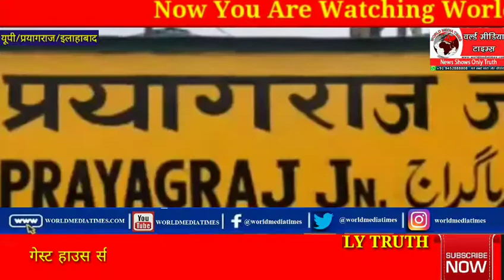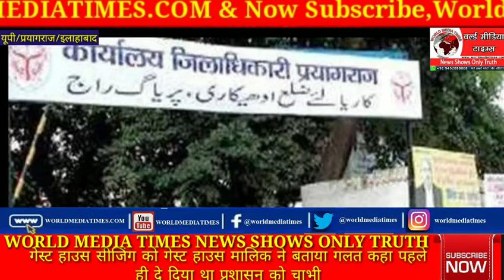कोरोना:गेस्ट हाउस सीजिंग को गेस्ट हाउस मालिक ने बताया गलत कहा पहले ही दे दिया था प्रशासन को चाभी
गेस्ट हाउस सीजिंग को गेस्ट हाउस मालिक ने बताया गलत कहा पहले ही दे दिया था प्रशासन को चाभी

फोर सीजन नाम के गेस्ट हाउस को जिला प्रशासन ने सीज कर दिया उसका कारण अनधिकृत निर्माण बताया गया आपको बता दें कल प्रयागराज के लूकरगंज मोहल्ले में एक कोरोनावायरस मरीज मिलने के बाद उसके पूरे परिवार को क्वॉरेंटाइन करने के लिए उस गेस्ट हाउस सामने की एक बिलिंग का उपयोग हो रहा था जो कि वो भी गेस्ट हाउस के मालिक है पर वहां जब परिवार की महिलाएं और बच्चे पहुंचे तो उस जगह की गंदगी का अंबार लगा हुआ था ।

जिसके बाद एक वीडियो वायरल हुआ जिसमें एक महिला वहां बिखरी गंदगी को दिखाते हुए प्रशासन पर आरोप लगा रही थी इतनी गंदी जगह पर हम को रोका जा रहा है हम कैसे यहां पर रहेंगे वीडियो वायरल होने के बाद आनन-फानन में जिला प्रशासन ने उस परिवार को दूसरी जगह शिफ्ट करवा दिया और दूसरे दिन उस गेस्ट हाउस को सीज करवा दिया । अब गेस्ट हाउस के मालिक का कहना है कि जिला प्रशासन उनके साथ जबरदस्ती इस तरह का व्यवहार कर रहा है और उनके गेस्ट हाउस को जबरन सीज किया गया है जबकि उस गेस्ट हाउस और उसके सामने की भी जगह 10 दिन पहले ही उनके द्वारा प्रशासन को दिया जा चुका है ।

गेस्ट हाउस के मालिक ने यह भी बताया कि 10 दिन पहले गेस्टहाउस की चाभी जिला प्रशासन को सौंप दी गई थी और इस गेस्ट हाउस में पुलिस की टीम रुकी हुई थी और कुछ दिन बाद शंकरगढ़ के जो कोरोना मरीज मिले थे उनको भी गेस्ट हाउस की सामने वाली जगह में रोका गया था जिसके बाद उनकी हिम्मत नहीं हुई कि वहां जाकर सफाई करवाएं साथ ही उन्होंने यह भी बताया कि गेस्ट हाउस और सामने की जगह प्रशासन को सौंप देने के बाद गेस्ट हाउस और सामने की जगह की साफ सफाई की जिम्मेदारी जिला प्रशासन की बनती है क्योंकि उन्हीं के लोग वहां पर रुक रहे हैं या फिर जिनको वह रोकना चाहते हैं वहां पर रहते हैं ।

गेस्ट हाउस के सामने वाली जगह में गंदगी की बात गेस्ट हाउस मालिक ने स्वीकार किया लेकिन साथ ही यह भी कहा कि यहां की साफ सफाई का जिम्मा जिला प्रशासन का है ना कि उनका डीएम के ऊपर आरोप मढ़ते हुए गेस्ट हाउस मालिक ने कहा जो यह बात कही जा रही है कि मैंने जिला अधिकारी का फोन नहीं उठाया वह सरासर गलत है उनके द्वारा कोई फोन गेस्ट हाउस के मालिक को नहीं किया गया था और ना ही गेस्ट हाउस की चाभी उनके पास है बल्कि उनको परेशान करने के लिए और अपनी खामियों और गलतियों को छुपाने के लिए जिला प्रशासन इस तरह की कार्यवाही उनके साथ कर रहा है फिलहाल जिला प्रशासन द्वारा गेस्ट हाउस सीज कर दिया गया है और वहां रहने वाली पुलिस टीम को वहां से निकाल कर दूसरे स्थान पर भेजा जा चुका है । जिला प्रशासन की यह कोई पहली लापरवाही नहीं है इसके पहले भी एक वीडियो जिला प्रशासन की लापरवाही का और वायरल हो चुका है जिसमें एक राज्य से दूसरे राज्य भेजे जाने वाले मजदूरों को केला दिया जा रहा था जिसमें मजदूर एक दूसरे के ऊपर धक्का-मुक्की करते हुए नजर आए थे और यह भी आरोप लग रहा था कि जिला प्रशासन ने उन मजदूरों के लिए खाने पीने की उचित व्यवस्था नहीं की थी जहां एक तरफ प्रधानमंत्री और मुख्यमंत्री लोगों को जागरूक करने और एक दूसरे का सहयोग करने की बात कह रहे हैं वहीं दूसरी तरफ प्रयागराज जिला प्रशासन अपने ही लाइव में चलते हुए उनके प्रयासों को बट्टा लगा रहा है ।

बाइट : गेस्ट हाउस मालिक